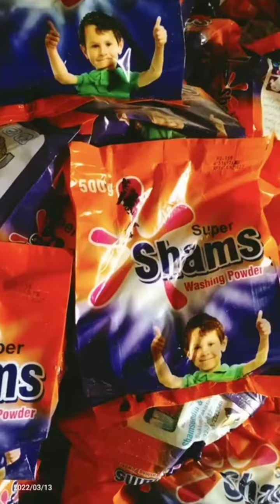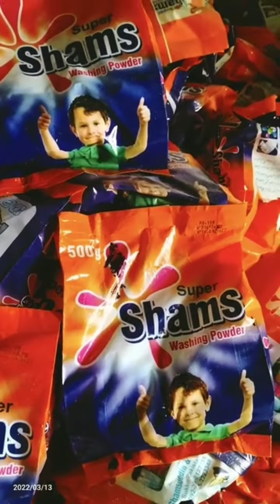#69 look ! best washing powder l manual process l don't waste money